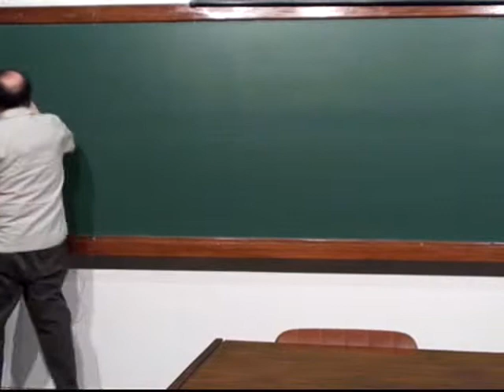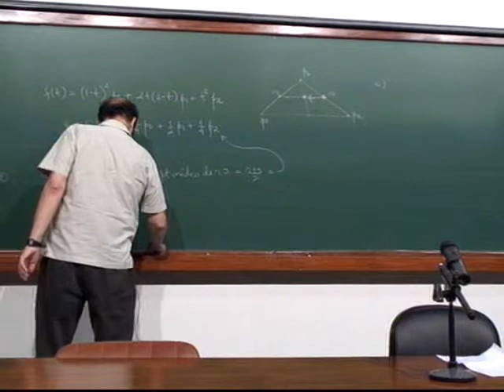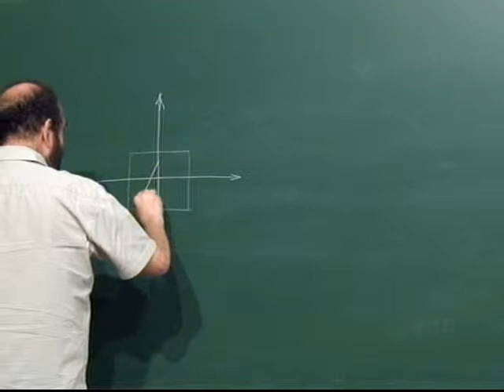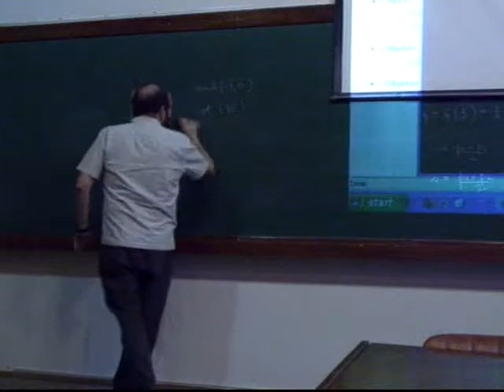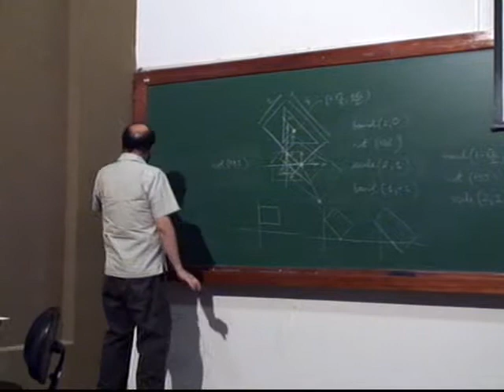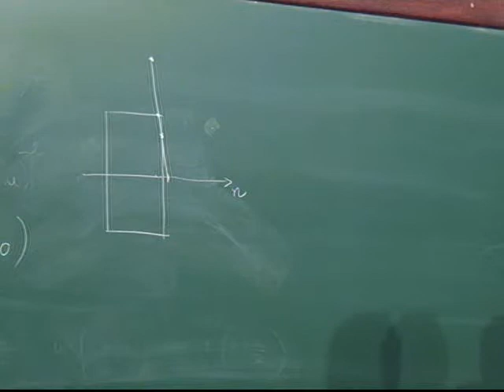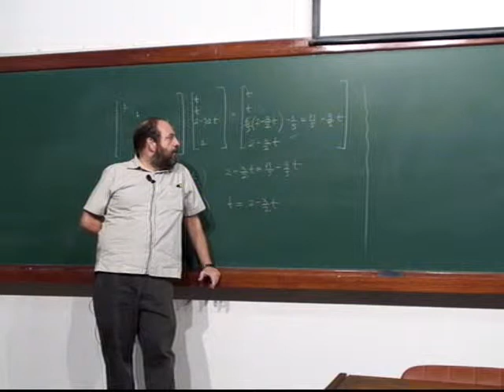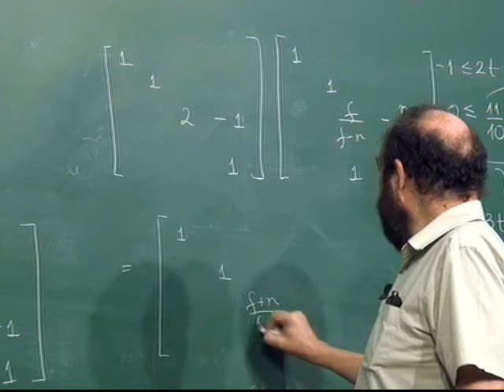Conceitos Básicos de Computação Gráfica aula 19